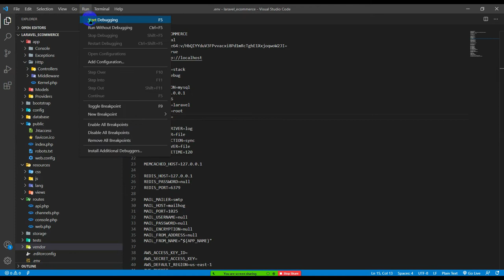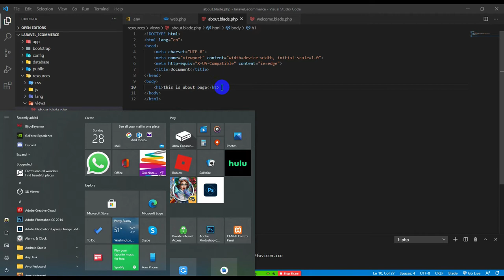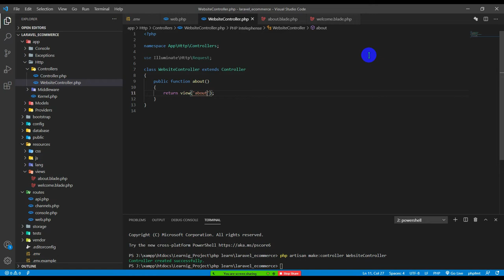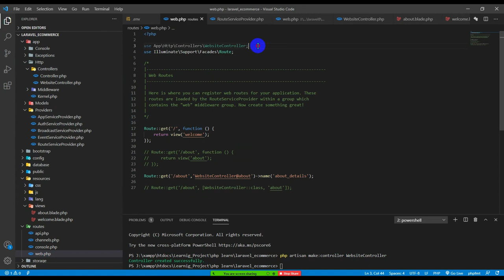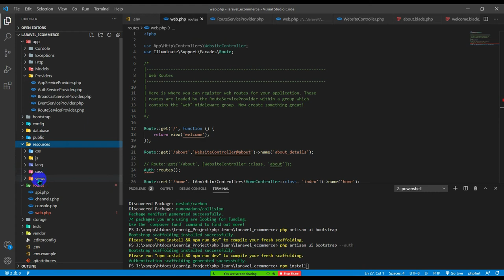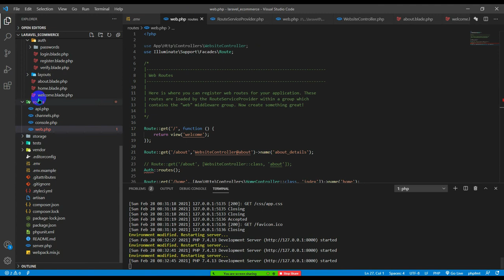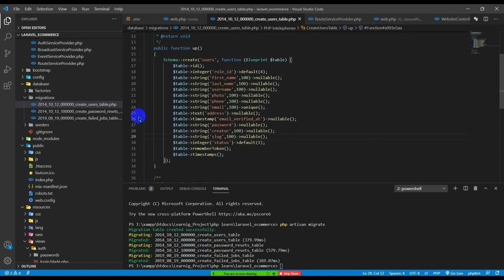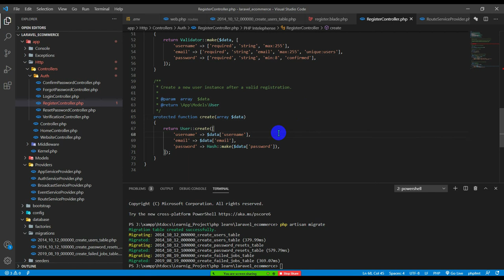Laravel 8 ecommerce 1 - (database connection, user login & registration , vs code extension)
routing: (2:34)
vs code extension: (6:45)
make new controller: (12:01)
return view from controller: (12:53)
route naming: (14:03)
laravel 8 routing system: (15:33)
change settings to use old routing system: (17:35)
bootstrap auth: (22:26)
create and connect database: (29:40)
user migration file: (31:29)
user registration: (34:58)